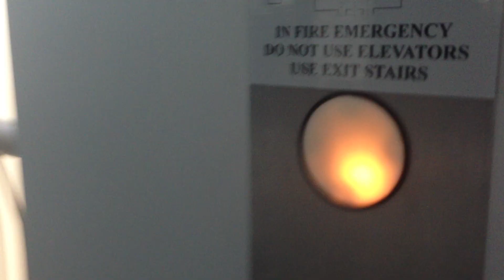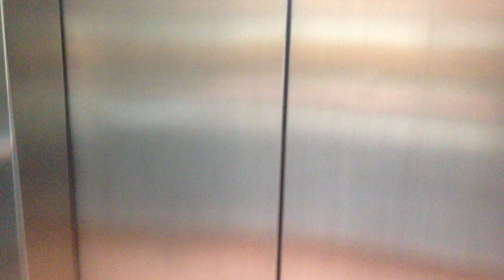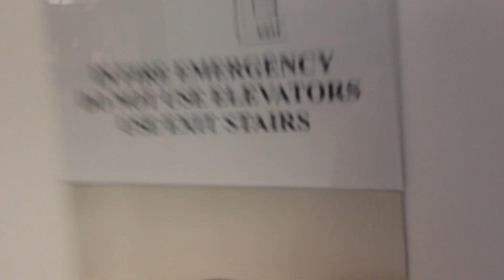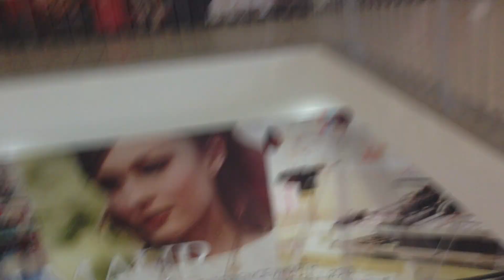Looking at the new Kone Elevators at Riverchase Galleria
These are roped off now but they are operating. They were doing some fire service testing on these which is why the fire alarm went off. Also, the old elevator on the left as you look at the doors was busted, so only one elevator was accessible.